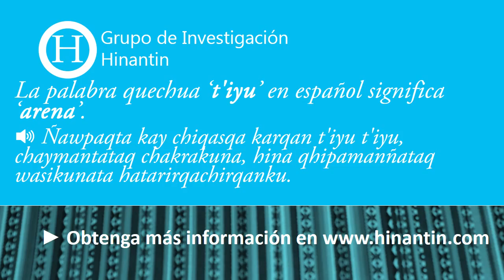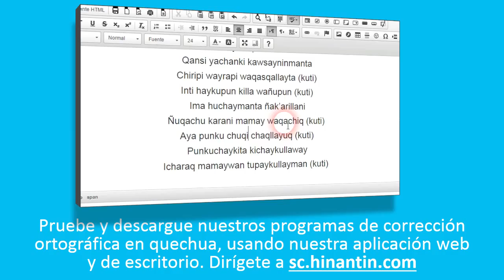Como pronunciar t'iyu ‘arena’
Social

Grupo de Investigación Hinantin: La entrada ‘t'iyu’ es parte de la base para el desarrollo de un diccionario hablado disponible gratuitamente para el idioma quechua.